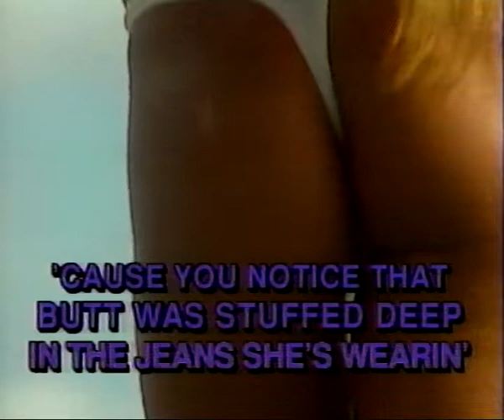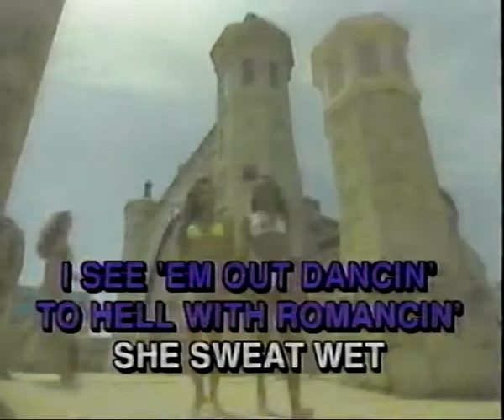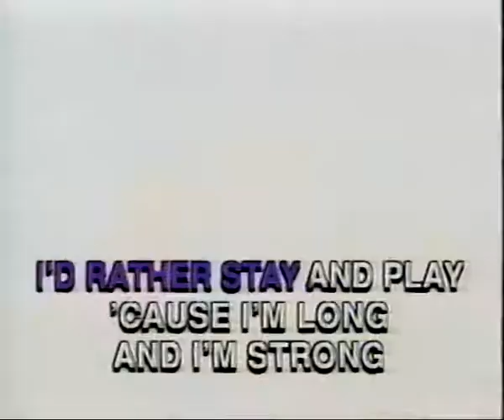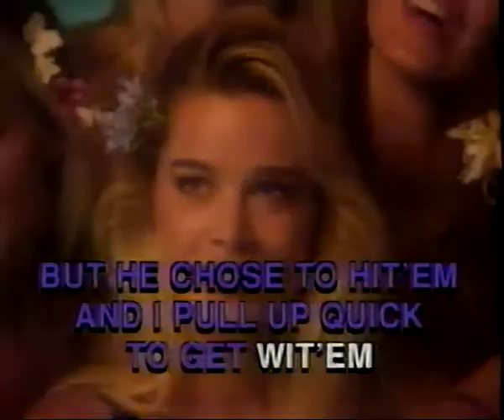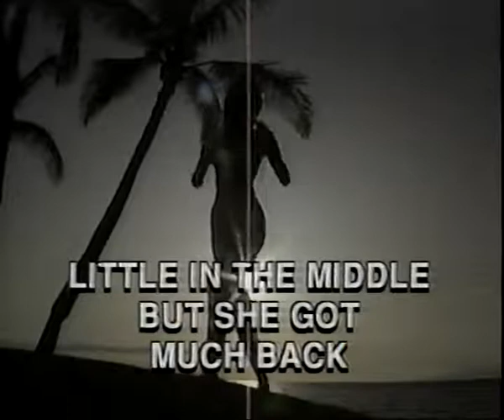The Best Cover of Baby Got Back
A killer cover of Baby Got Back off a home karaoke VHS tape.